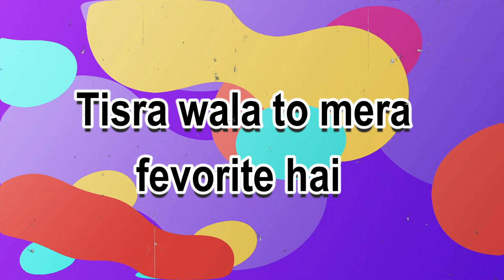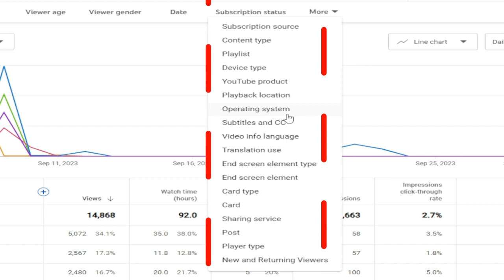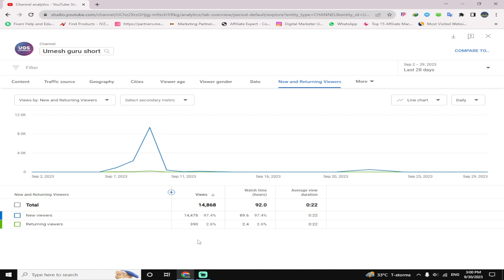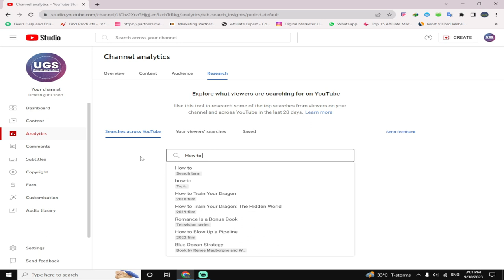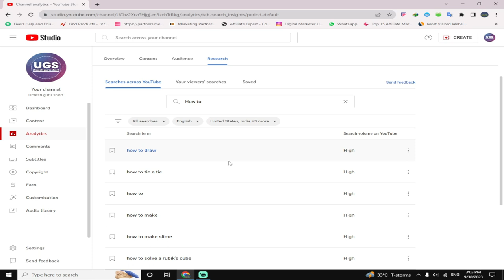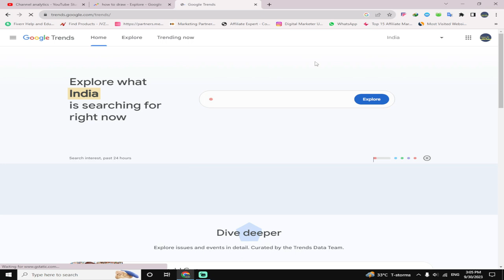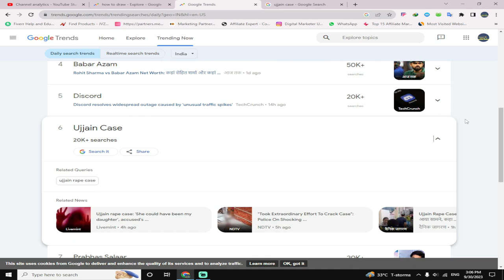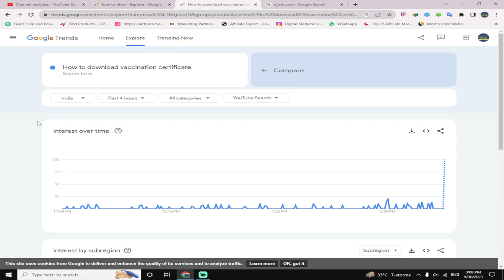Understand YouTube Analytics and Grow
Follow karo in 3 step ko 100% youtube channel grow karo.